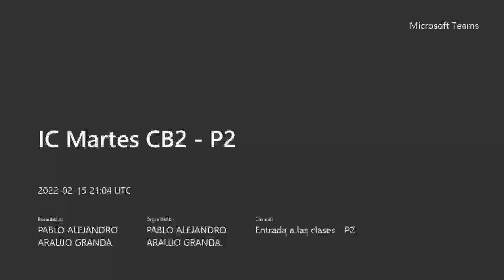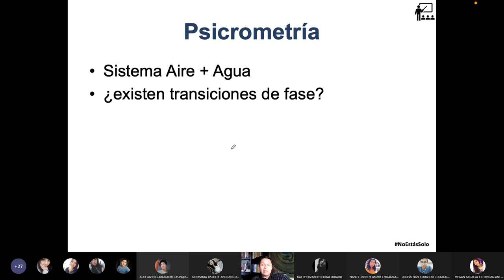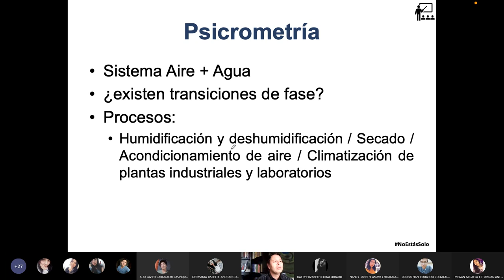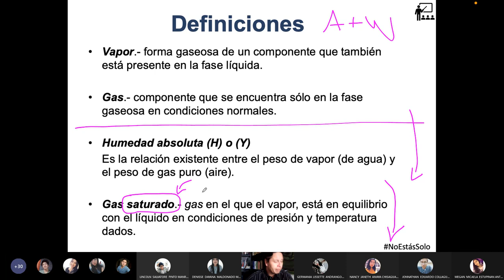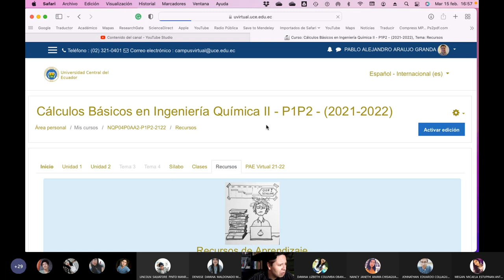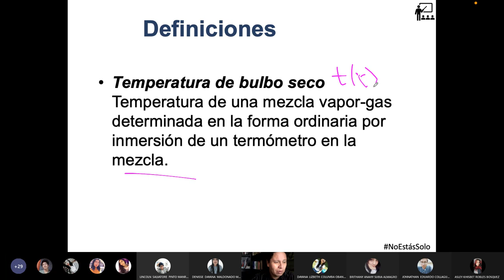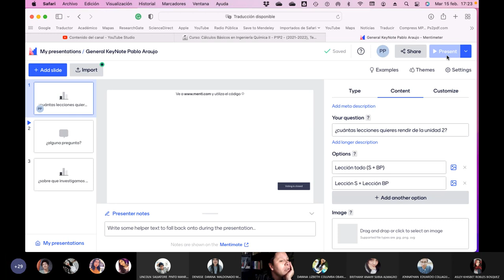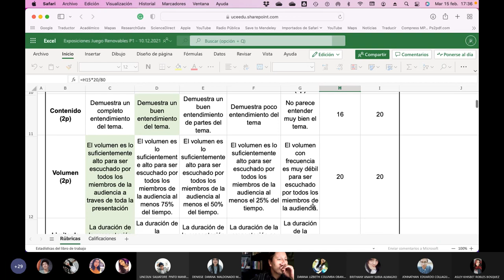IC Martes CB2 P2 - Empezamos con las definiciones de la Carta Psicrométrica - 2022.02.15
Empezamos con las definiciones de la Carta Psicrométrica.